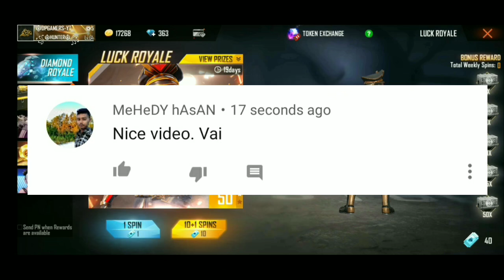||One Spin Trick Get New Daimond Royale Bundle||Kese One Spin Pe Milega Sabko Real Trick||DP Gamers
In This Video I Am Going To Show U One Spin Trick Get New Daimond Royale Bundle,Kese One Spin Pe Milega Sabko Real Trick,Get One Spin LC Commander New Daimond Royale By DP Gamers I Hope U All Are Like This Video Love u All
This Channel Is a Gaming Channel New Tips And Tricks Upload This Channel

Cover Topic-
one Spin Trick Get New Daimond Royale Bundle
Kese One Spin Pe Milega Sabko Real Trick Daimond Royale
One Spin Trick  Get Daimond Royale Bundle FreeFire
FreeFire Kese One Spin Pe Milega Real Trick By DP Gamers

App Sabka Pyar Chahiye Support Chahiye

Let's Enjoy This Video

Love U Sabko Jo Jo Support Kar Rahe Ho
tqsm Bhai Logg
app Ese Support Karte Raho